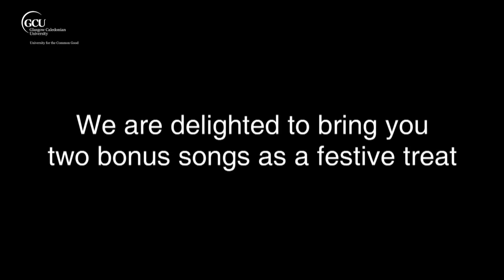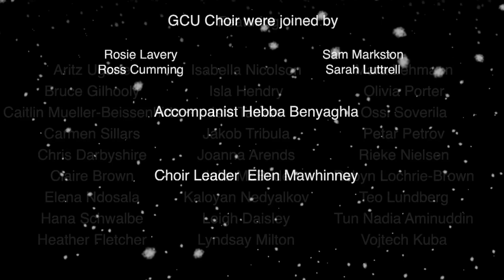GCU Carol Concert 2021